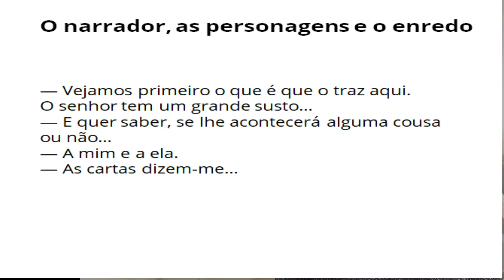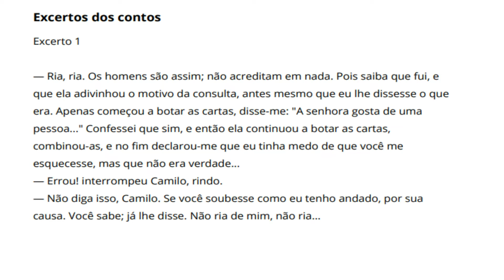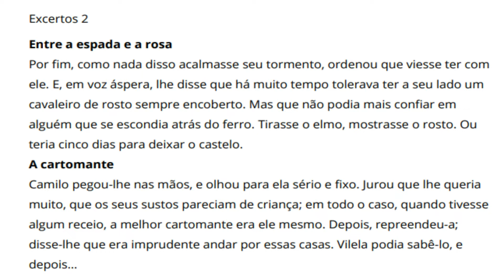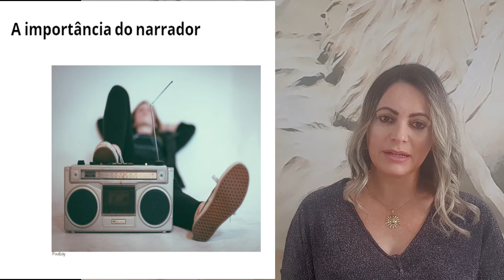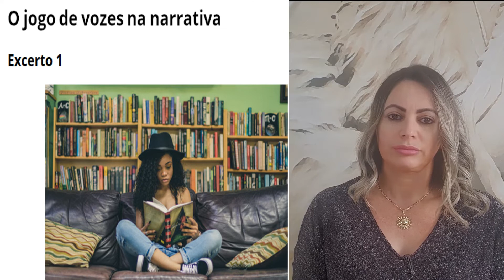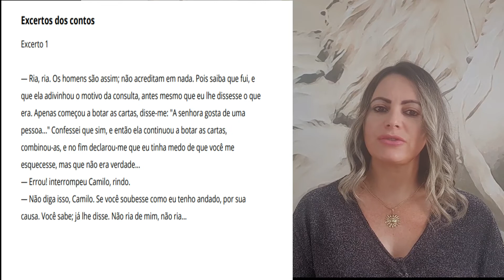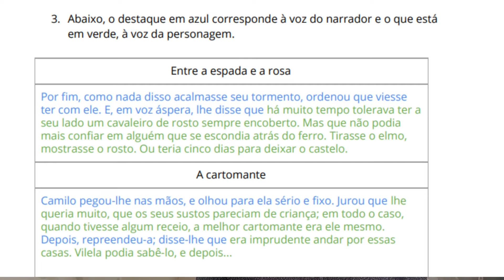9º AULA ESTÁGIO/REGENCIA DE LÍNGUA PAORTUGUESA IV Conto e Narrativa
Essa aula foi produzida especialmente para o estágio/regência do  8º semestre do curso de licenciatura de letras da Unigran, com o intuito da avaliação na formação de professores e como componente curricular para a base de dados na formação do professor.
Devido a pandemia e para nós que estudamos fora do país, não foi possível  realizar o estágio  de maneira presencial, então os videos cumpriram com essa função.
Espero que gostem de minhas aulas e que sirvam de inspiração para vocês também, futuros professores.